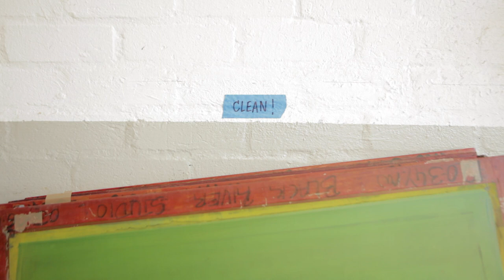First Thursdays Films - Episode 9 - Wim Legrand - "Test Campaign"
Produced by Thursdays Projects. Made possible with support from Boschendal.